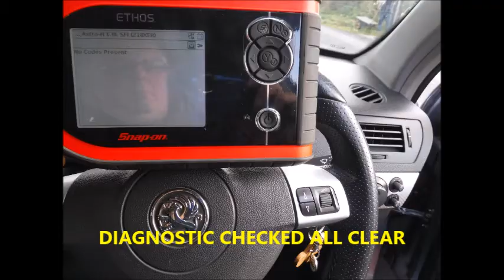ASTRA 1.8 SRI 2006 FULLY CHECKED LONG TEST SOLD BY